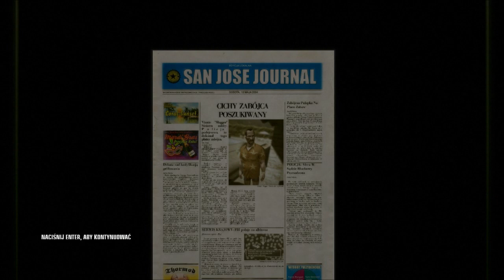Let's Play Hitman - Krwawa Forsa [Misja 4/11]